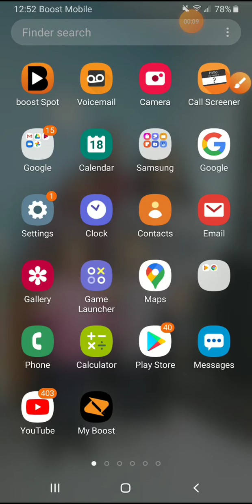Guesty part 1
if you play Guesty the game on roblox I think it skins is better I guess